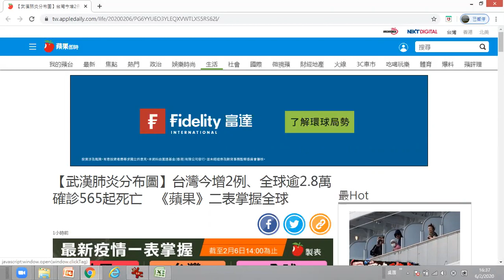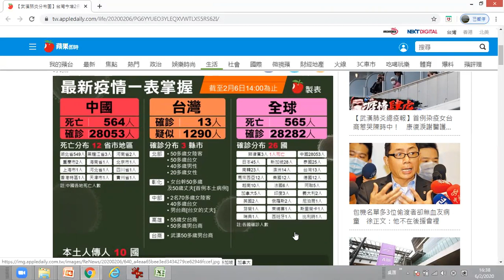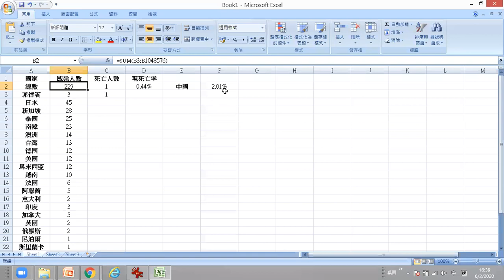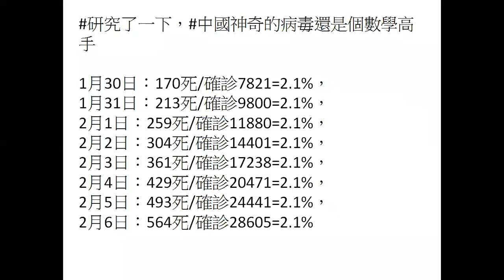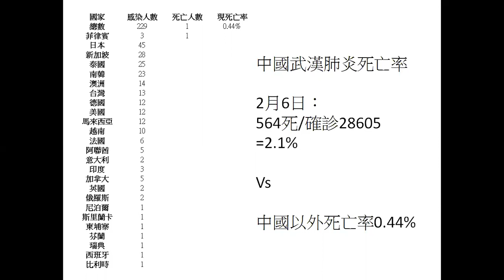武漢肺炎死亡率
網上有人說中國就肺炎病情作假﹐真實死亡率應遠高﹐事實如此？我們來分析一下。